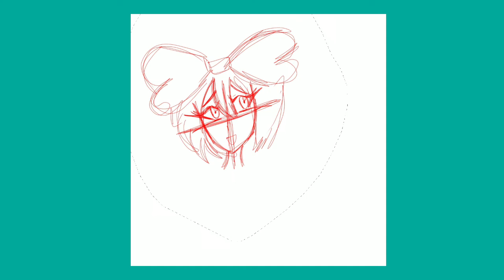Hatsune Miku x Cinnamoroll fanart (Speedpaint)